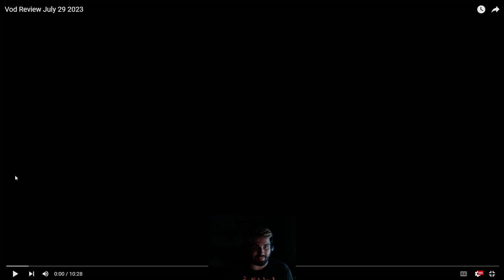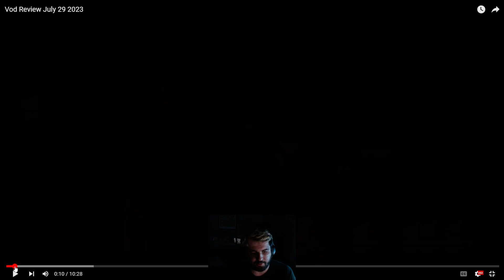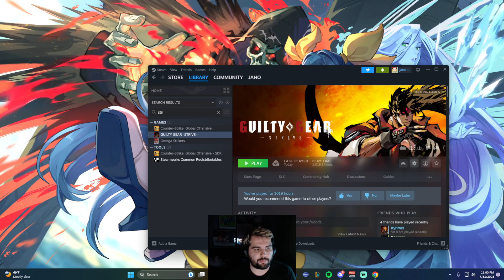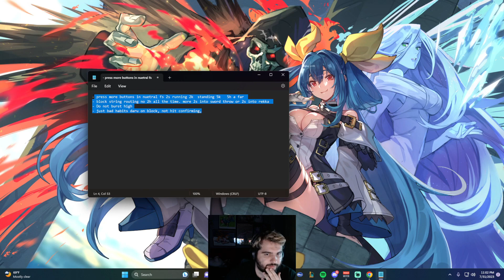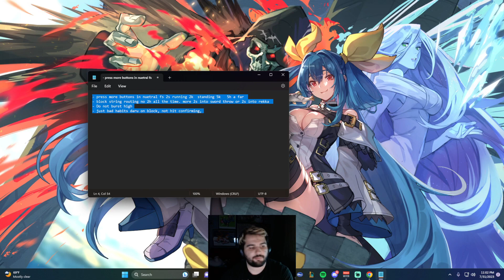Fixing This Ram Players Neutral! Taking Up Space Is Important! Viewer Match Analysis!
Going over with my viewer how he is not taking enough space and it is hurting his neutral game.